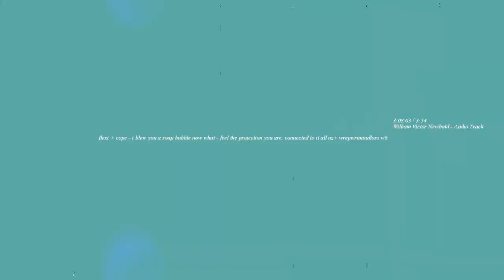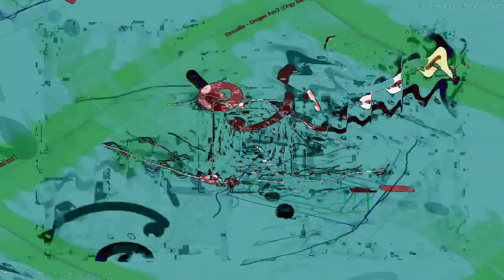[EPILEPSY WARNING] Movie 23 10 31 07h35m43s